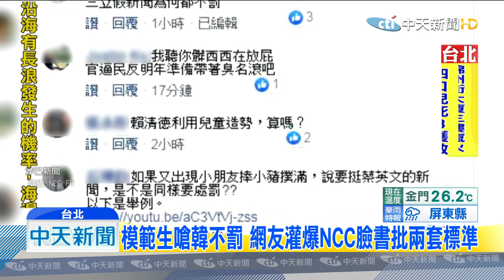20190711中天新聞 報女童挺韓遭罰60萬 家長批NCC兩套標準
因為播報小朋友挺韓，NCC開罰中天60萬元。晚間女童家長跳出來反彈，認為小孩有感而發，為什麼不可以？另外一名女童的姑姑，更直接批評綠營：不打韓，不反中天，就不會選舉嗎？網友也灌爆NCC網站說，高雄模範生嗆韓，就可以不用罰嗎？